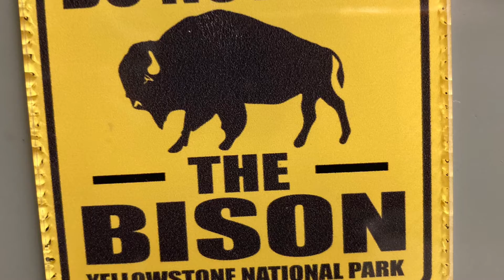Donny on The Deal